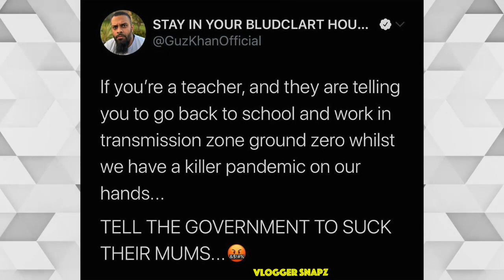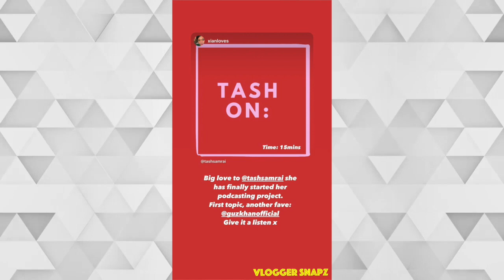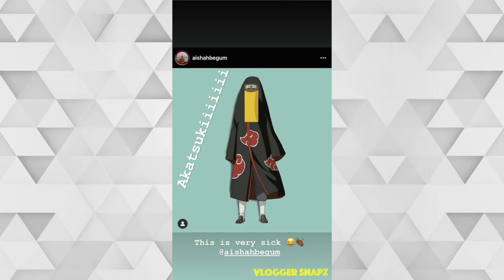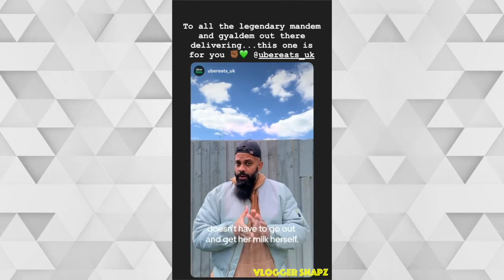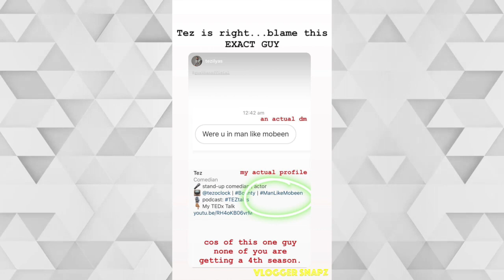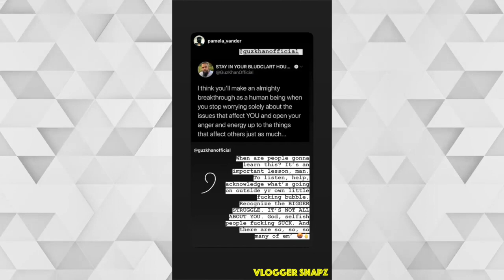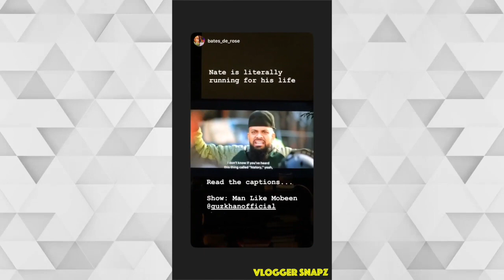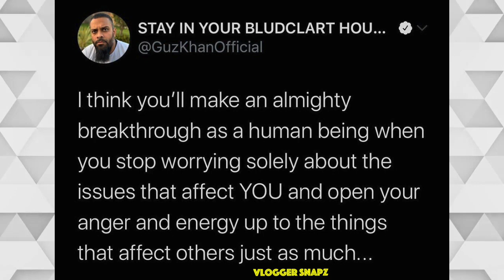A Month with Guz Khan | May 2020